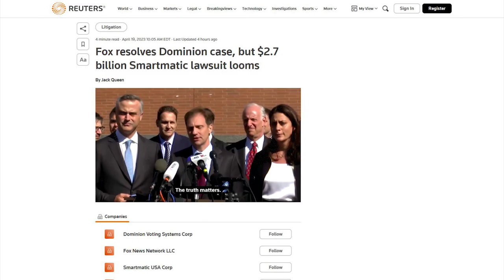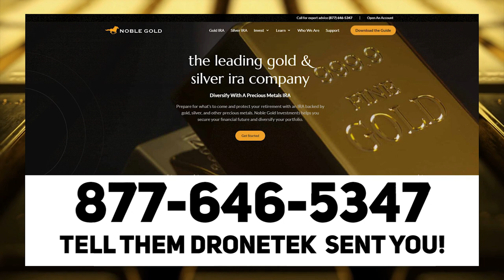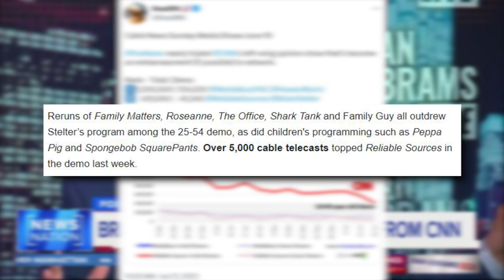LOL: Brian Stelter Has NO IDEA Why CNN Fired Him